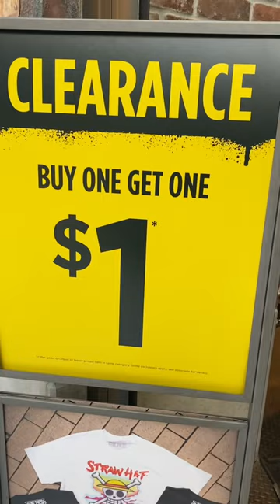🔥 Spencer’s store walkthrough‼️ Spencer’s shop with me‼️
Come with me to Spencer's as I found so many awesome finds!